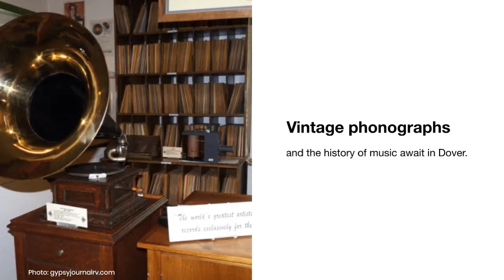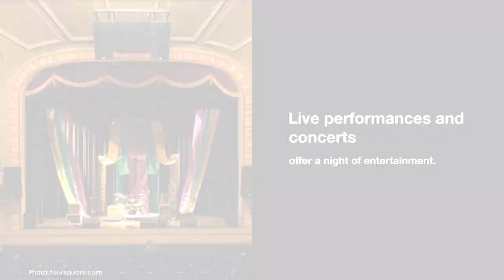Things to Do in Dover, Delaware: Top 10 Must-Visit Attractions | Stufftodo.us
Are you planning a trip to Delaware and looking for exciting things to do in Dover? Look no further, as we've got you covered with our list of the top 10 must-visit attractions in Dover, Delaware.

This charming city is full of surprises, from its rich history to its bustling downtown scene. Take a stroll through the picturesque streets and discover the unique shops and restaurants that make Dover so special.

With a variety of outdoor activities available, including hiking trails and wildlife refuges, Dover is the perfect destination for nature lovers. Come experience the magic of Dover, where small-town charm meets big-city excitement!

Follow us for more travel guides and tips